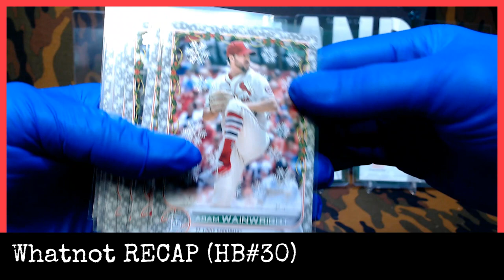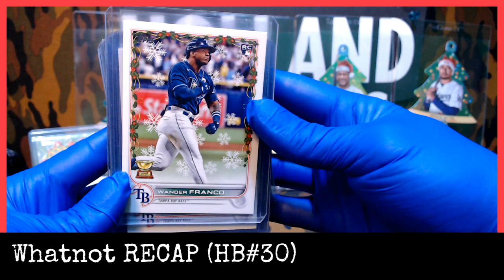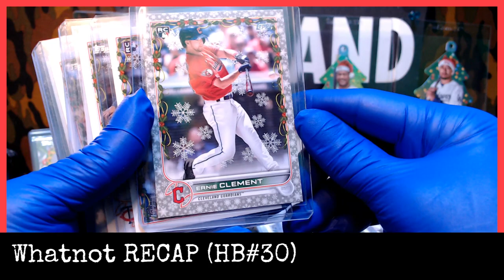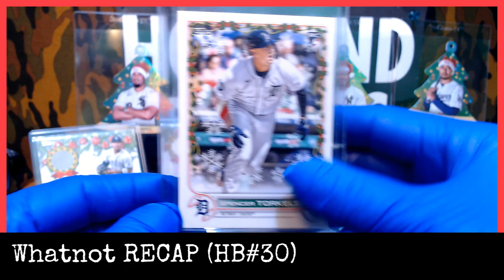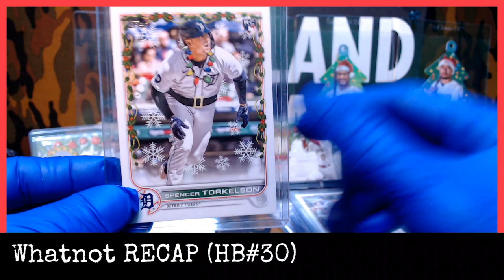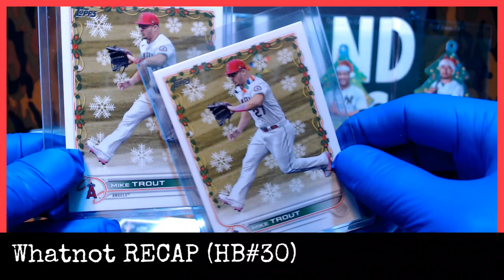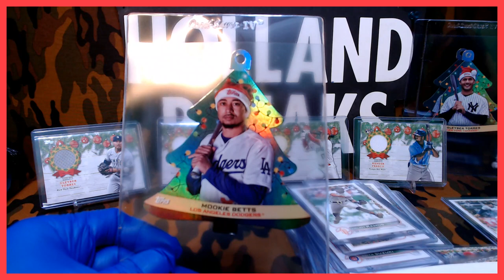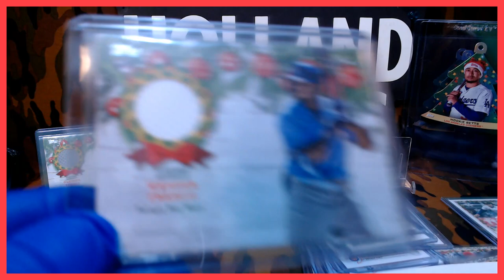Whatnot RECAP (HB#30) Lots of Super Short Prints! Mike Trout, Torkelson, Wander franco, bobby whitt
EBAY Store

Group Breaks, Card Collecting, Sports Card Box Reviews, and other Box Revies
I Love to Give. I have Always been a really Nice Guy and I Love to Open up cards for people and make them feel good when they get something they want. That is why i give away so much in my giveaways. Hope to put a smile on everyones faces. Any Questions about anything at all Please dont be shy and I will Resond as fast as I can.
Thanks again , Ethan Holland (Hollandbreaks)